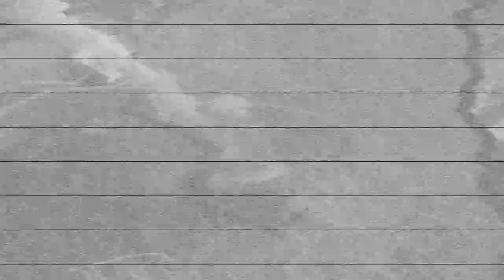Desmalezadora de Mochila HYH5200M Funcionamiento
Mira en acción la Desmalezadora de Mochila HYH5200M de Hundai.